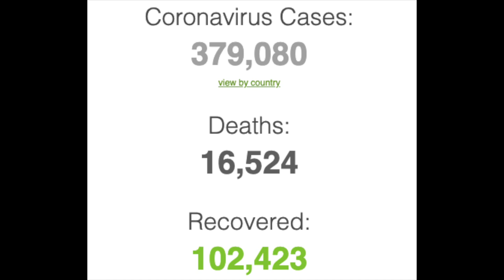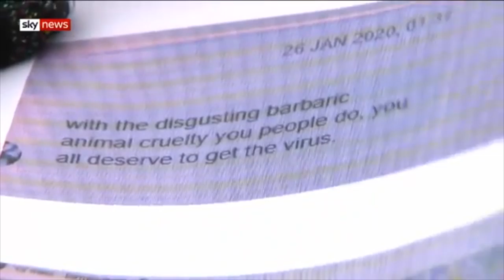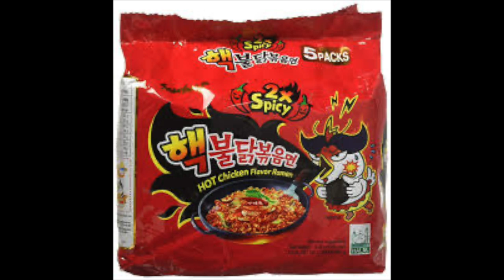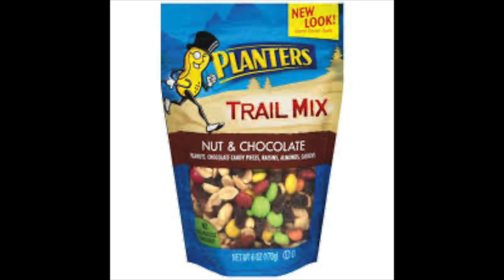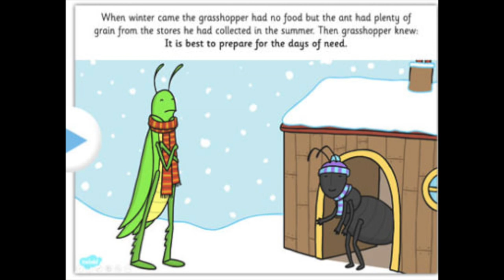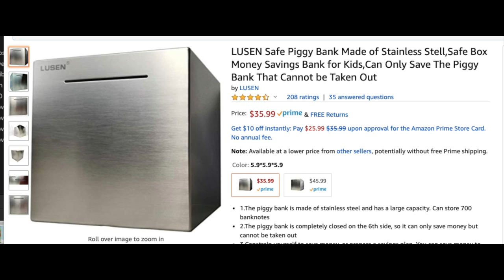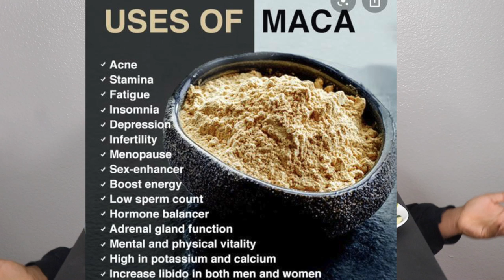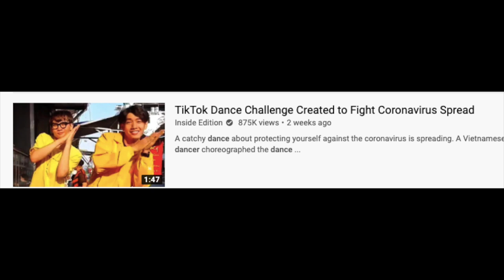CHINESE FOOD Mukbang..Lets Talk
This us a mukbang where i eat good spicy food

I'LL NEVAAA CHANGE . LOVE YALL AND THANKS FOR SUPPORTING ME